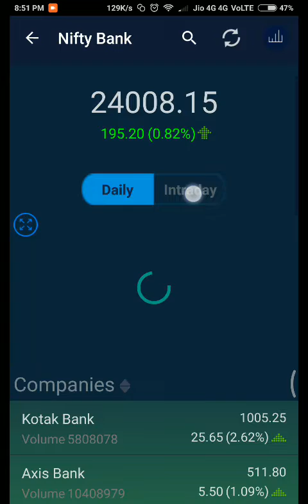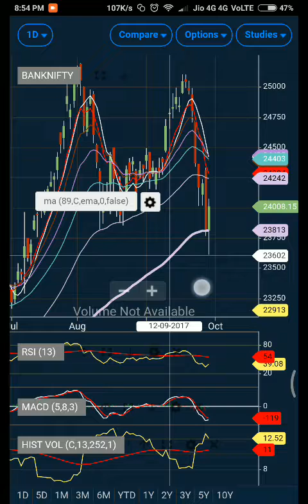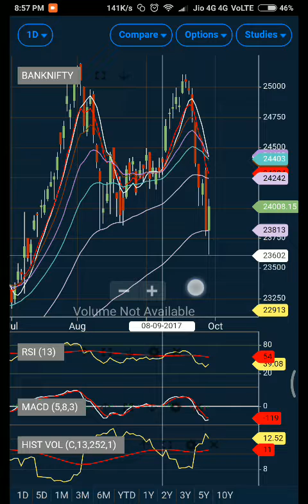Nifty and Bank Nifty outlook with option trading strategy with target and stoploss.